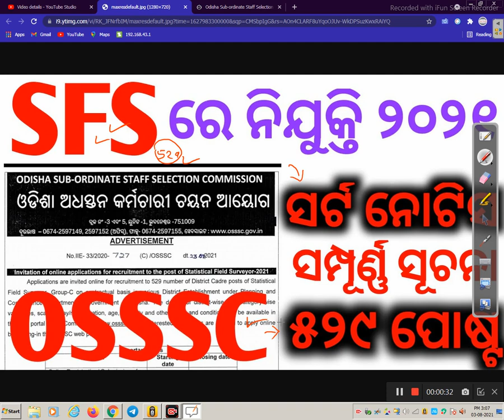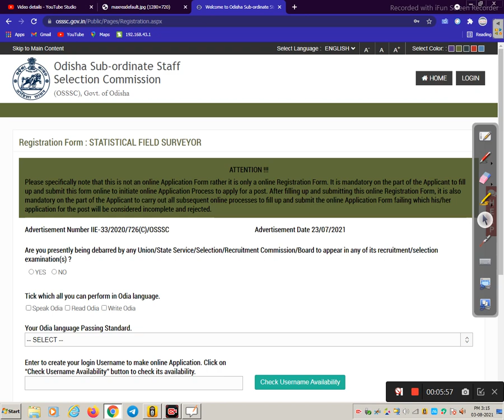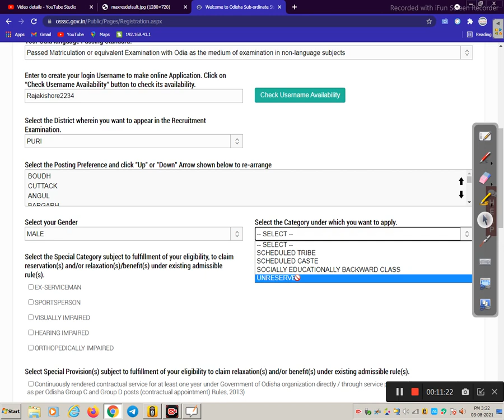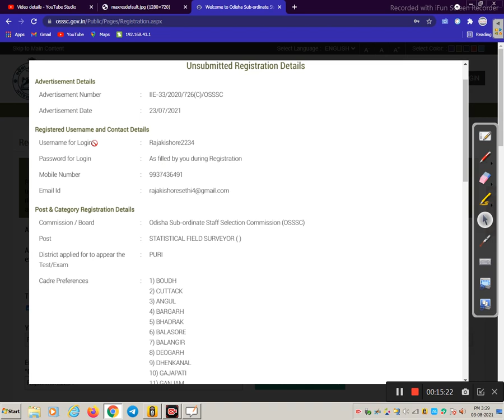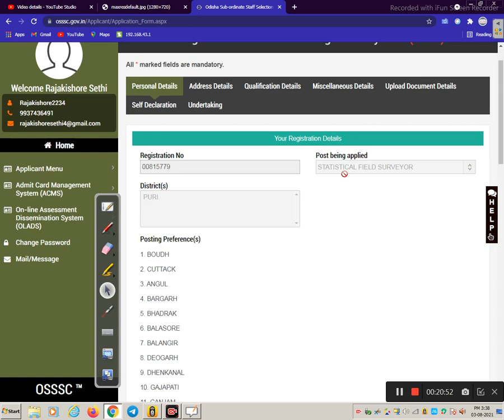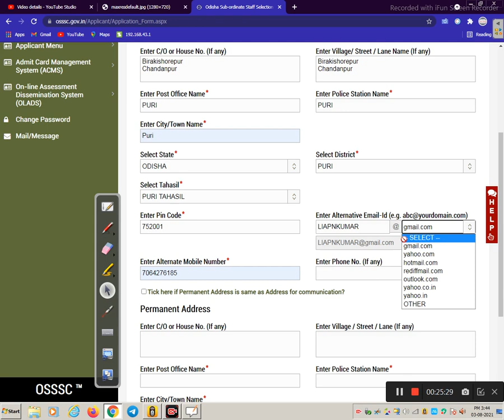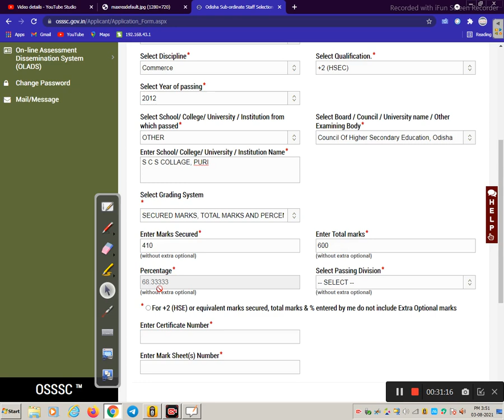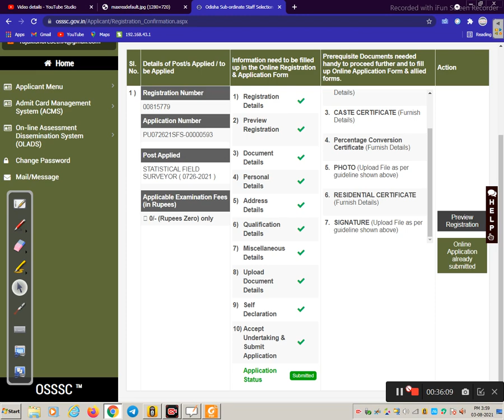SFS online application 2021 How to apply full process step by step online Odisha Govt Job 2023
SFS online application 2021 How to apply full process step by step online

Odisha Job Details,Job in odisha,how to apply sfs online form,osssc sfs online apply process,latest online application 2021,sfs online apply,osssc online application process,statistical field surveyor job profile,odisha job,odisha job updates
sfs_online_application_2021 osssc_sfs_online_apply sfs Follow us on other platforms for more updates and useful content

odishajobreporter,
fmmanoj,
odisha job reporter,
odisha job,
odisha job info,
ics tips,
odia space,
fm manoj,
laxmidhar sir,
govt jobs,